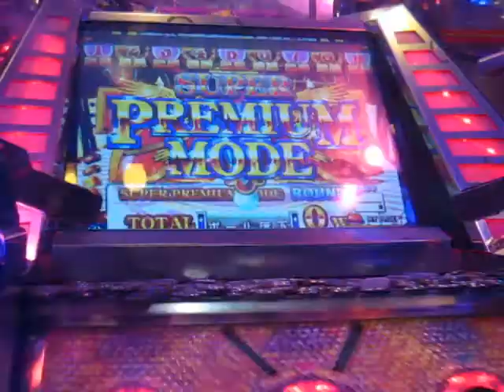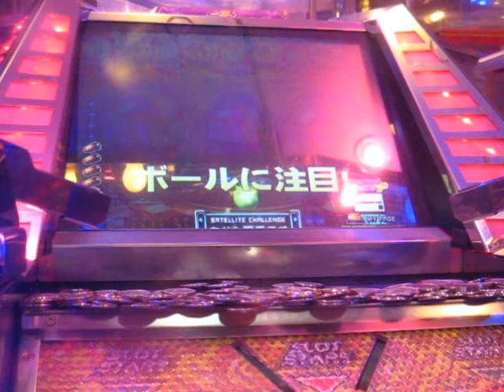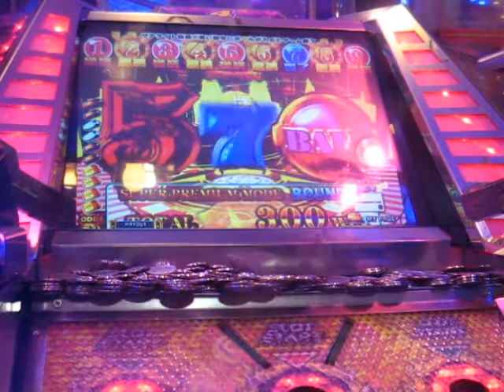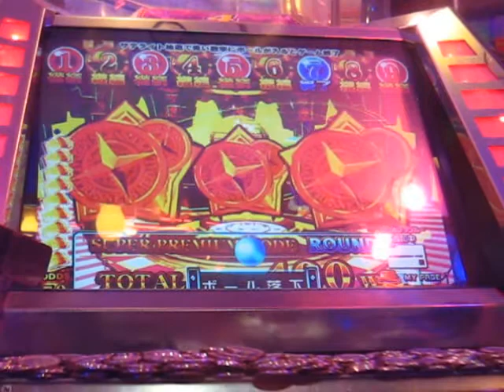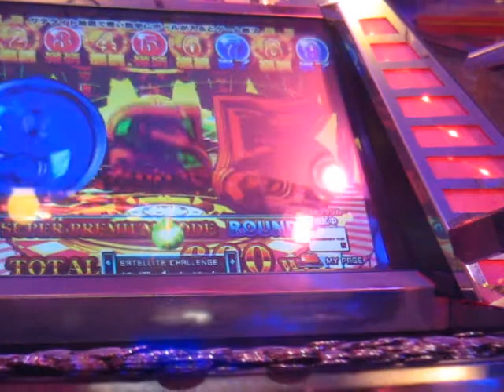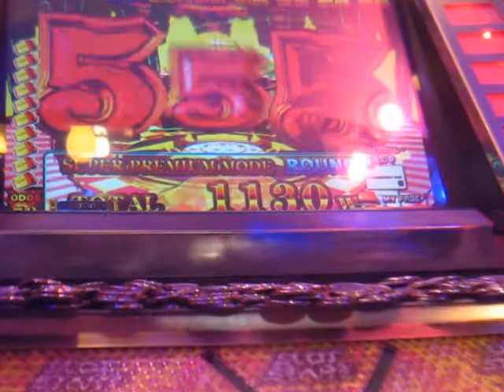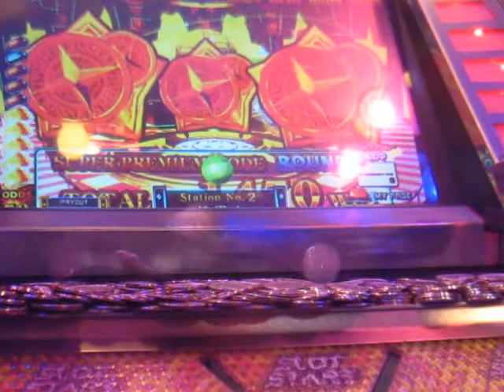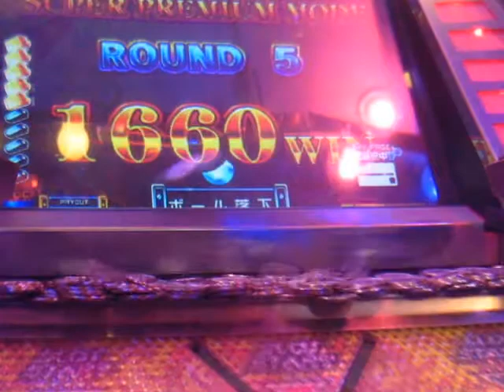4-24_グランドクロス_スーパープレミアムもしょぼい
・ブログで使う用です。ブログではまだメダルコーナーは少ないですが、これから増やしていきますです。